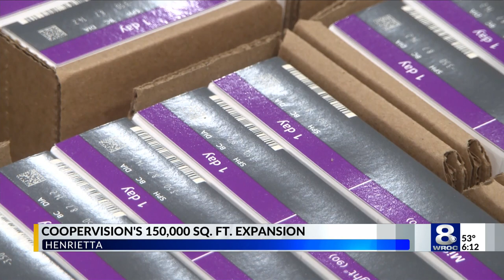CooperVision celebrates 150,000 sq. ft. expansion in Henrietta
This new 150,000 sq. ft. expansion is for packaging and storage, all to keep up with demand. CooperVision makes contact lenses at facilities worldwide, including some made in Scottsville.